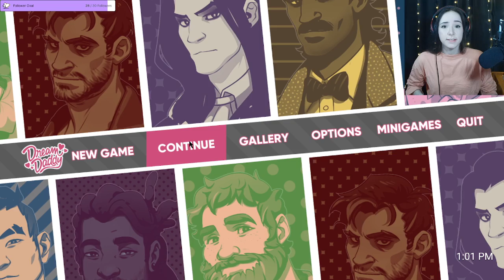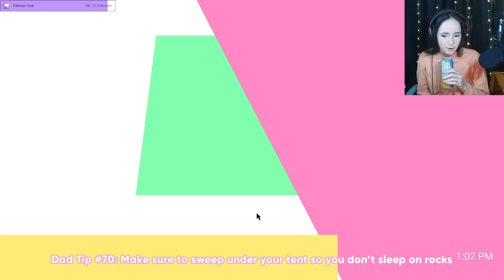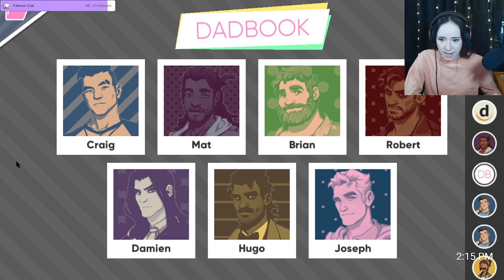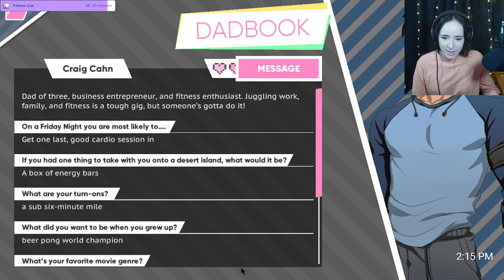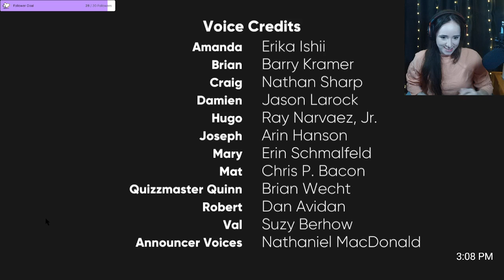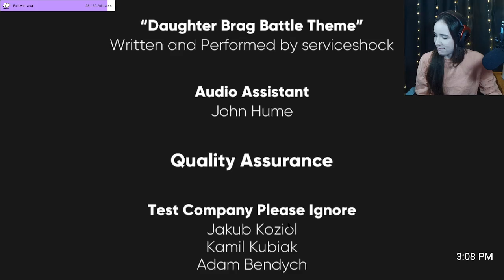This is the end of DreamDaddy... !DreamDaddy part 4 |VOD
The Last of the Daddies. I have never felt so wronged.

Stream Date: Feb 22nd, 2022